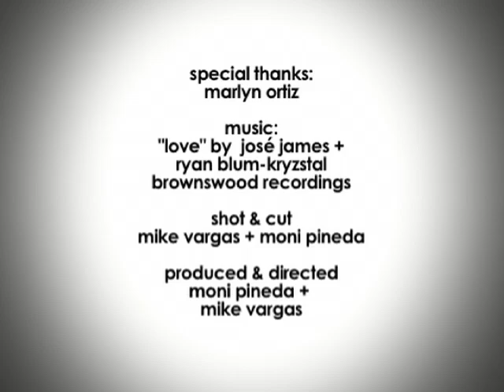Marlyn Ortiz, Triple Threat :: 120 Seconds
Marlyn Ortiz feels blessed to travel the world as a professional dancer but even more thankful that she can experience these destinations with her loving mom.